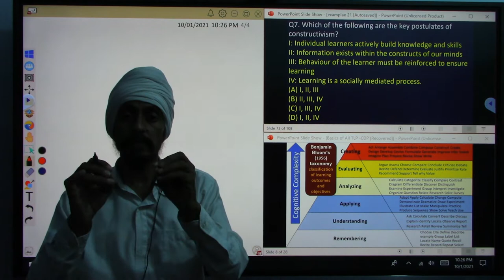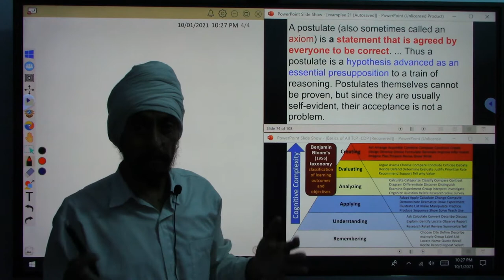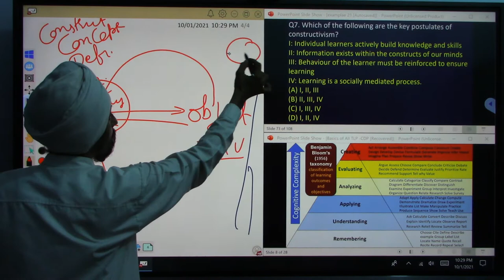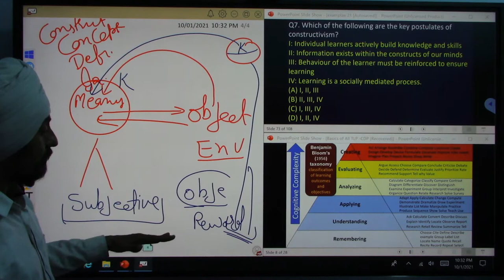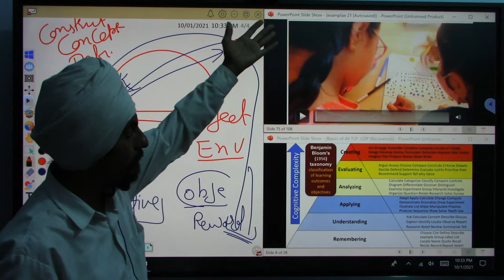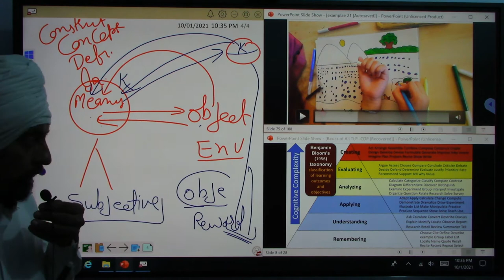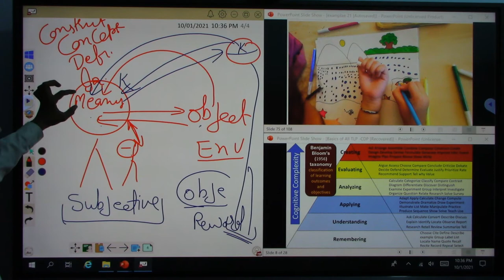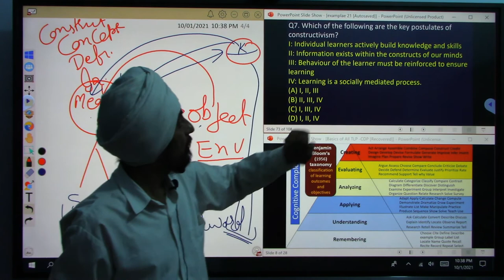MCQ 4 CTET 2021 Constructivism postulates l Exemplar CDP l Concept explained l by Dr. Tirath Singh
Constructivismpostulates#example#MCQ4CTET2021#AnanalysisofExemplarCDPwithConcept explained#byDr.TirathSingh#The video will help to understand the nature of MCQs in December 2021 CTET exam. The video illustrate concepts involved in MCQ through real life based experiments examples and presentations. Major terms along with the strategies  has explained. It will help the learner that how to think while attempting MCQ question.